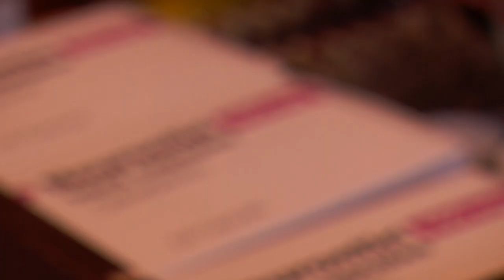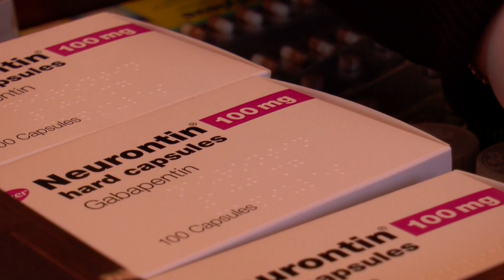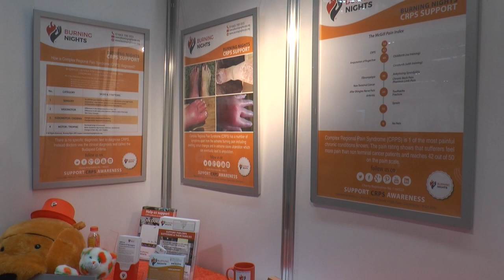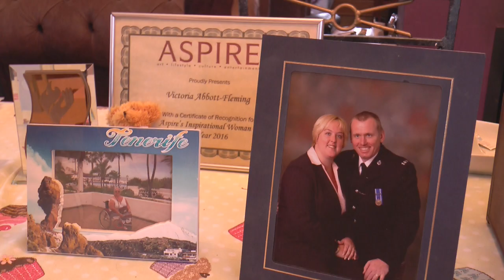Complex Regional Pain Syndrome TV Package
43 per cent of people in the UK experience chronic pain. Complex Regional Pain Syndrome is one of the most debilitating chronic illnesses. CRPS sufferers live with the chronic pain that is worse than an amputation of a finger or childbirth according to the McGill Pain Index. This report contains images some viewers may find disturbing as Nikola Bartosova looks closer at the condition.

Major Journalism Project about chronic illnesses from Nikola Bartosova

The University of Salford - BA (Hons) Journalism: Broadcast

Song title - Tenderness

Freesound.org
Song title: Sad Drama Romantic Stinger